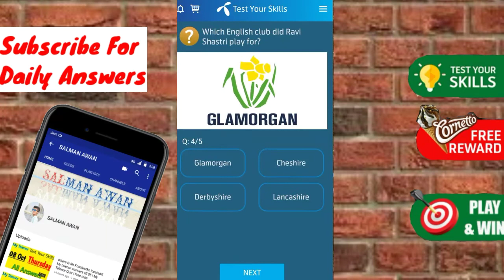How many Balls are used in Snooker? | My Telenor Answers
France pe lanat beshumar...🇫🇷
bycott france...

My Telenor answers All 05

Tags.

15 November 2020 my telenor
15 November 2020 telenor
15 November answer
15 November answers
15 November my telenor
15 November my telenor answer
15 November my telenor answers
15 November my telenor app
15 November my telenor app questions
15 November my telenor question
15 Nov my telenor question answer
15 November question
15 November questions
15 November quiz
15 Nov telenor
15 Nov telenor answer
15 Nov telenor answers
15 Nov telenor app answer
15 Nov telenor question
15 November telenor question answer
15 November telenor questions
15 November telenor quiz

today question
today question of my telenor appP

today questions
today questions of my telenor apPp
today skills
today telenor

answer question
my
my telenor
my telenor October
my telenor October 2020
my telenor today aanswerm
my telenor today questio
question answer
question answer app
telenor questions

telenor quiz

telenor skill
telenor skills
telenor today
question today
skill test my telenor
telenor
telenor answer
telenor answer today
telenor answers
telenor answers today
telenor app
telenor question